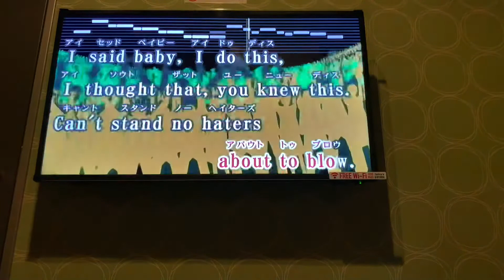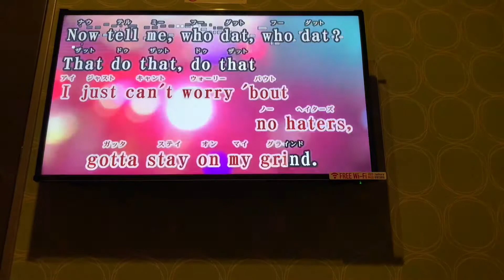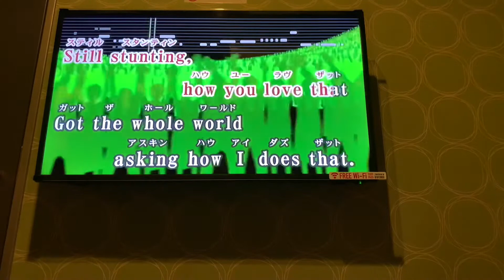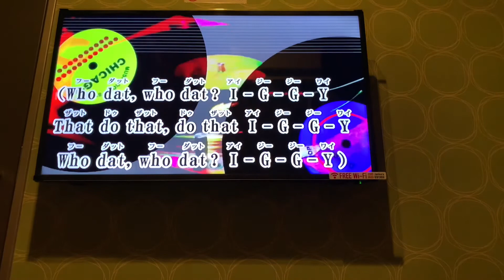Iggy Azalea_Fanly feat. Charli XCX 男性が原曲キーで歌ってみた。